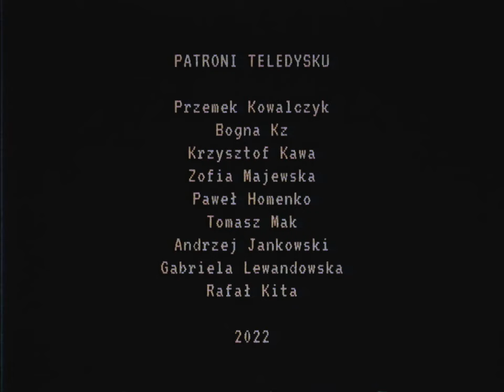Tutaj jestem - Grzegorz Turnau | Małgorzata Kozłowska (cover)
Pomóż mi rozwijać kanał i dołącz do grona Patronów, zapraszam!

Specjalne podziękowania dla osób, które udostępniły materiały wideo:
Krystyna Socha, Edward Socha, Mariola Miszczak, Robert Miszczak 💖

Realizacja Audio/Video: Wóz Transmisyjny ;)

tekst oryginalny - Michał Zabłocki
muzyka - Grzegorz Turnau

TEKST
Tutaj jestem, gdzie byłem
Gdzie się urodziłem
Tu się wychowałem
I tutaj zostałem
Mogłem jechać, wyjechać
I stąd się oddalić
Ale jednak zostałem
Z tymi, co zostali
Może lepiej by było, kto by to ocenił
Gdybym rzucił to wszystko, miejsce bycia zmienił
Mogłem jechać, wyjechać i stąd się oddalić
Ale jednak zostałem z tymi co zostali
Gdzie się urodziłem
Tu się wychowałem
I tutaj zostałem
Pomyślałem, "To samo słońce"
Wszędzie świeci
Więc gdzie byli dziadkowie
Będą moje dzieci
Nie ma co nigdzie jechać
Nigdzie się poruszać
Chyba, że Cię do tego
Niemoc życia zmusza
Czy Ci się tutaj uda
Czy Ci się nie uda
Czy Cię byt zaciekawi
Czy Cię strawi nuda
Pomyśl, że o tym nigdy się nie dowiesz
Jeśli wszystko zostawisz i pojedziesz sobie
Gdybyś rzucił to wszystko, miejsce bycia zmienił
Mogłeś jechać, wyjechać i stąd się oddalić
Ale jednak zostałeś z tymi co zostali